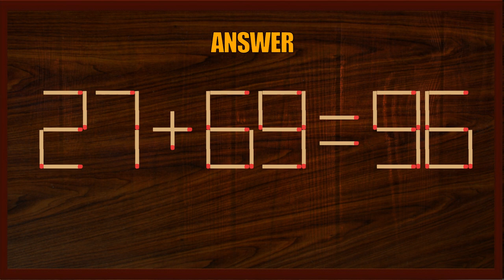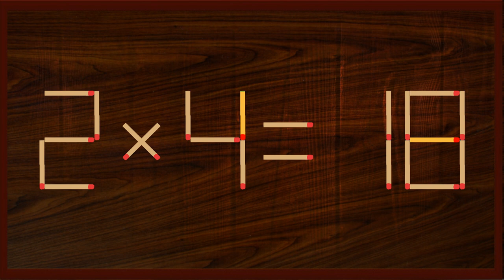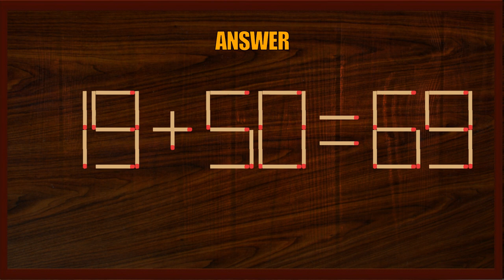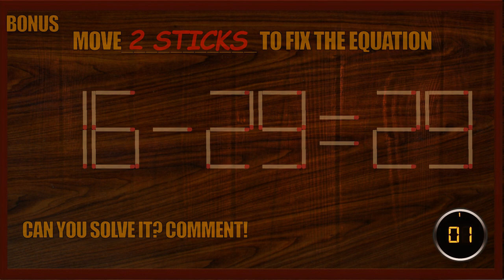Matchstick Puzzles (2-digit)#167 | Can you fix the math equation by moving one or two matchsticks?